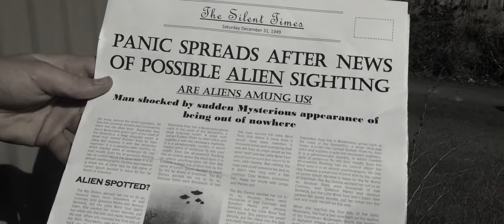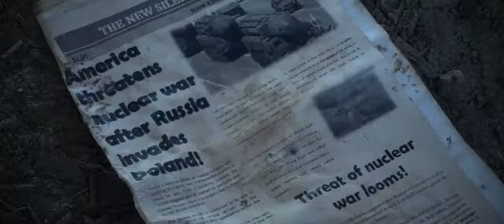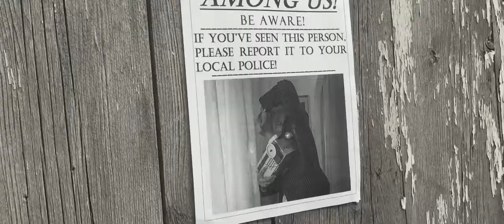OUT OF TIME - Audience Choice Award (International Youth Silent Film Festival)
OUT OF TIME was chosen as one of 17 finalists in the Victorian regionals of the 2017 International Youth Silent Film Festival! It was awarded the audience choice award!

Directed by: Kale Mcquade and Flynn Mazza